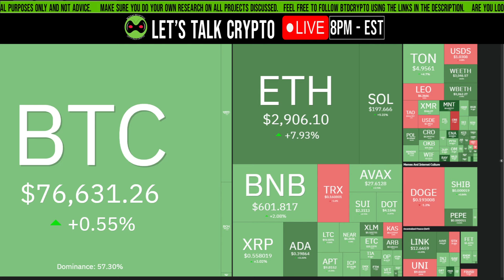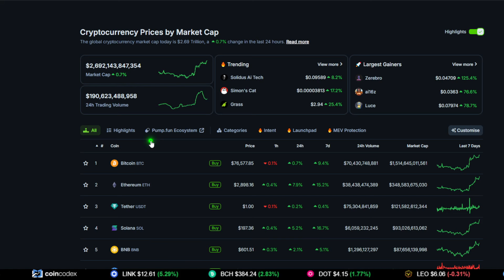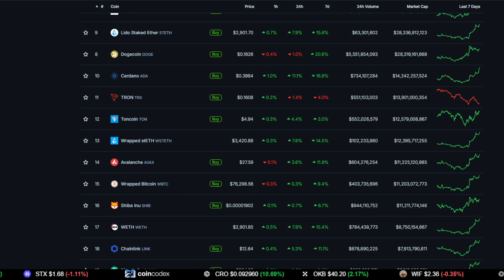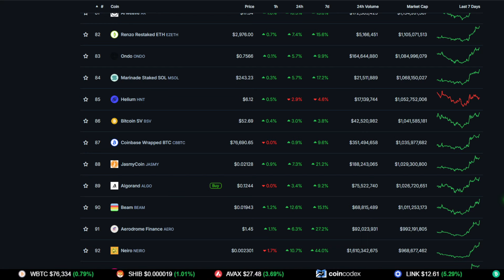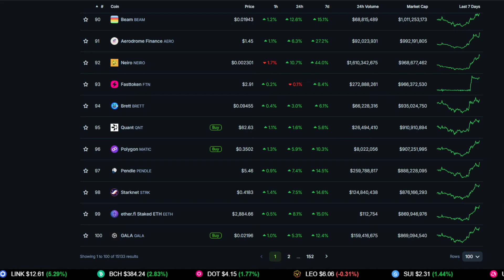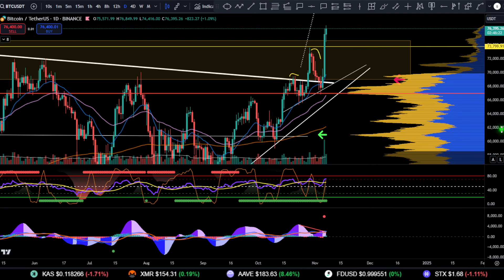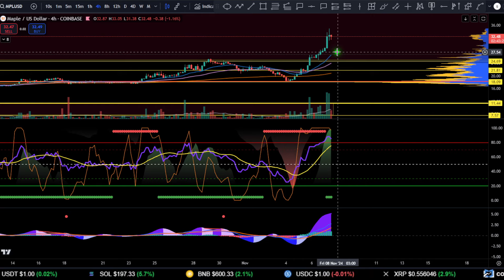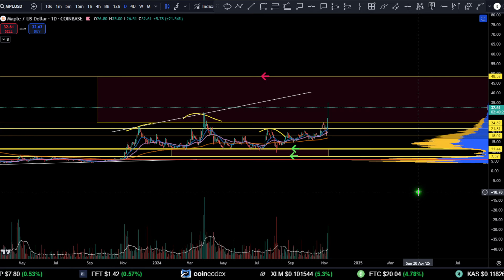📢 MAPLE: FOMO or Wait?! [prediction, strategy, and analysis]👀 Buy MPL now?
MPL price update:  Trade the market to make gains using technical analysis, fundamentals, and news. Looking for good crypto trading opportunities?

💢Daily crypto updates LIVE 8:00PM EST

_______________________PARTNERS_____________________________

⏰ Timestamps:

00:00 --- Intro (Please watch until the end)

00:49 --- General Market Outlook
09:02 -- MAPLE [MPL]

17:49 --- Outro (Thank you for the support)

Maple, MPL